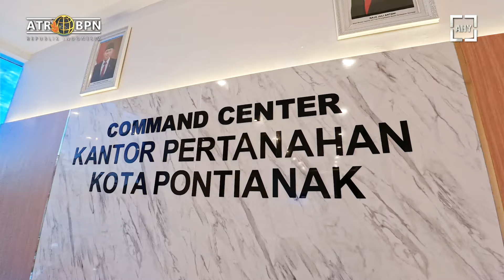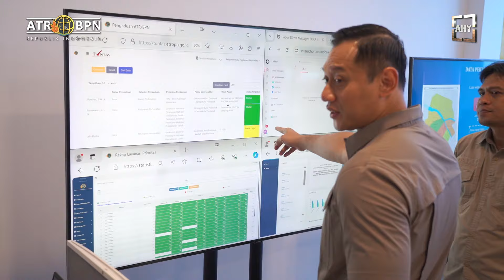Mengunjungi Kantor Pertanahan Kota Pontianak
Selain berkunjung ke Kantor Pertanahan (Kantah) Kubu Raya, saya juga mampir ke Kantah Pontianak untuk menyerahkan sertipikat tanah kepada masyarakat, Pemprov Kalbar, Polda Kalbar, dan rumah ibadah. Di sana, saya juga mengecek langsung berbagai layanan pertanahan yang ada.

Di Kantah Kota Pontianak, tersedia Pelayanan Tanah Akhir Pekan (PELATARAN), sehingga masyarakat yang tidak bisa mengurus tanah di hari kerja bisa mengurusnya secara langsung di akhir pekan.

Saya berpesan agar para pegawai terus semangat dalam melayani masyarakat dengan semakin profesional dan terpercaya! Saya juga mengajak masyarakat agar mau mengurus langsung urusan pertanahan tanpa perantara, Insya Allah lebih efektif dan efisien. 🙏🏼